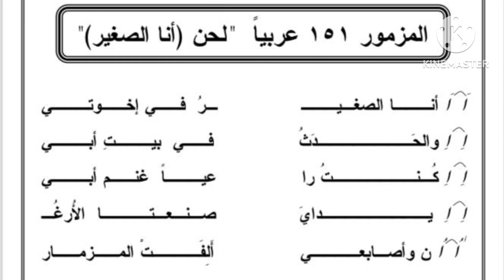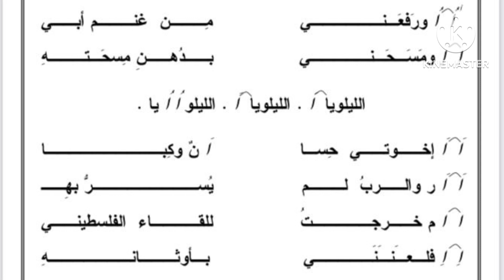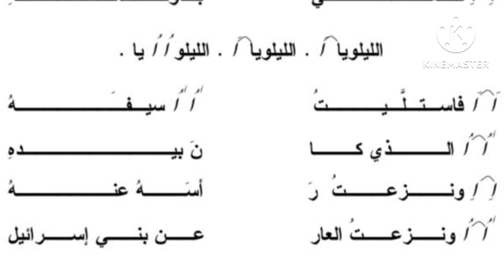مزمور أنا الصغير ألذى يقال فى ليلة سبت الفًرح الشماس Ashraf Attia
مزمور انا الصغير فى اخوتى الذى يقال فى ليلة سبت الفرح